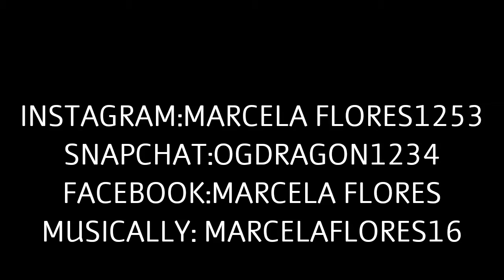Happy bday william